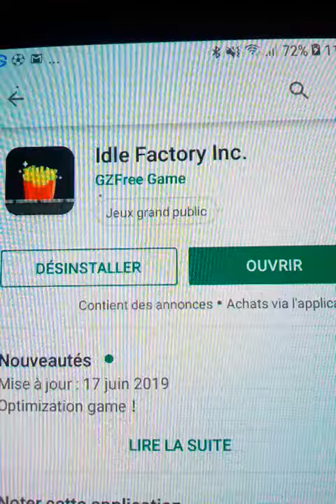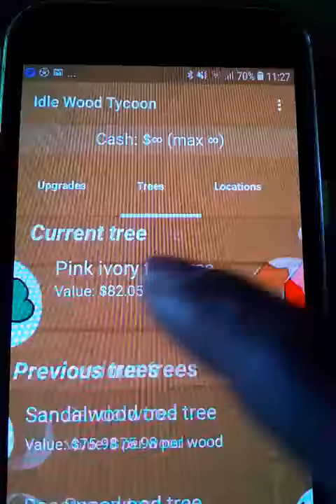Compilation des jeux 😎🇫🇷